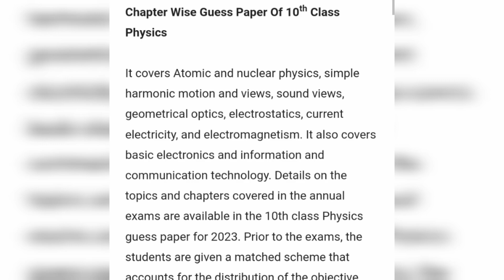10th class physics guess paper 2023.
The 10th Class Physics Guess Paper 2023 is available here and follows the Punjab Boards’ syllabus. Guess papers are essential in every student’s life because they contain all the significant questions that are more likely to appear on the final exams. These guess papers also provide all of the information regarding paper patterns. As the tenth-grade yearly examinations approach.

10th class physics guess paper 2023

Chapter Wise Guess Paper Of 10th Class Physics

It covers Atomic and nuclear physics, simple harmonic motion and views, sound views, geometrical optics, electrostatics, current electricity, and electromagnetism. It also covers basic electronics and information and communication technology. Details on the topics and chapters covered in the annual exams are available in the 10th class Physics guess paper for 2023. Prior to the exams, the students are given a matched scheme that accounts for the distribution of the objective and thematic components of the questions in each chapter.

10th Class Physics Guess Paper 2023

You may find details about the Physics 10th Class Guess Paper 2023 for all Punjab boards on this page. Physics is a difficult subject that need a lot of preparation, particularly for pupils in the tenth grade. A paper guess that describes the exact paper format and the syllabus’s questions has been posted for their preparation. This material offers a fundamental overview of the exam’s format and how to get ready for it. By concentrating on their study efforts, students can increase their chances of passing the Physics test utilising the paper scheme.

Download 10th Class Guess Paper 2023

Board exams are somewhat feared by the students. Because of this, we will share the top physics guess papers for the 10th grade in 2023. The guess sheets don’t have to be purchased from stores. The guess paper is now available for simple download on our website. We are giving you the most recent. The types of questions that will be asked, such as multiple choice, short answer, and essay questions, are often listed in the paper plan for physics paper. Also, it specifies the percentage of points assigned to each exam segment, which might assist students in setting appropriate study priorities.

10th class guess paper is a crucial part, it aids in evaluating students’ knowledge and skills and lays the groundwork for their future success in school and the workplace. Students should take the paper scheme seriously and fully prepare in order to get the best results and position themselves for success in the future.